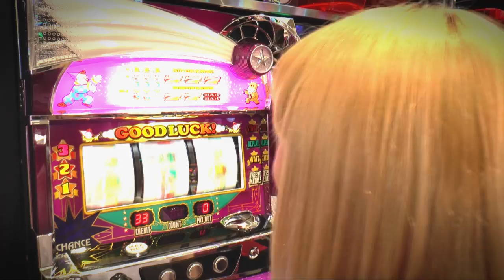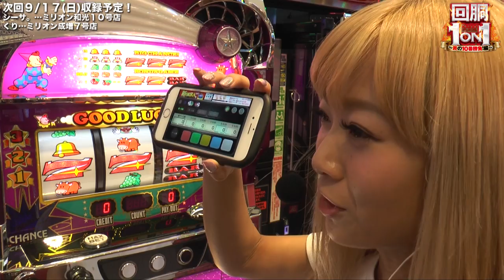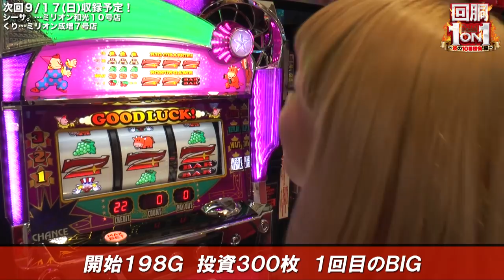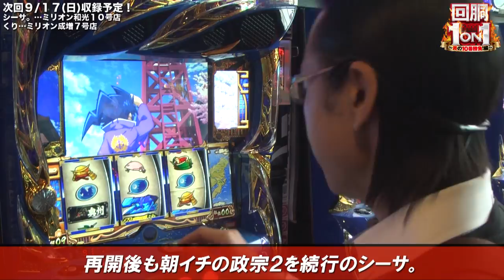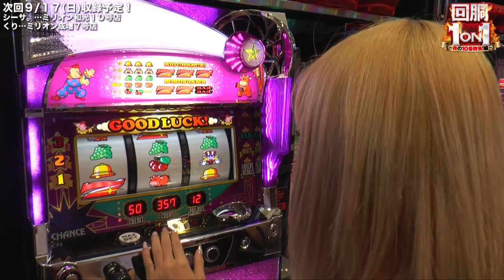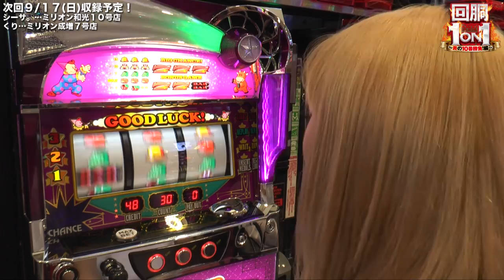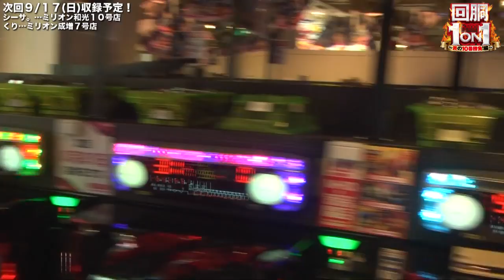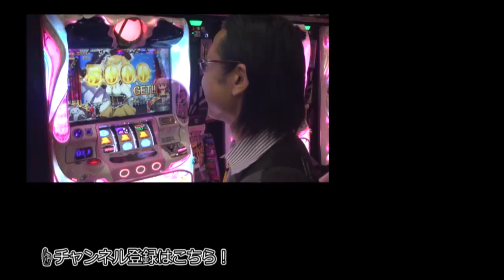【戦国×奇跡】シーサ。とまぁさの回胴１on１～炎の１０番勝負編～#07[by ARROWS-SCREEN]【パチスロ】【政宗２】【ミラクルジャグラー】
回胴１on１～炎の１０番勝負編～第７戦！
今回のゲストはＰ-ｍａｒｔＴＶのまぁささん！
久しぶりのバトルになるが果たして結果は！？

～収録店舗～
ミリオン和光１０号店（シーサ。）
ミリオン石神井公園店スロット館（まぁささん）
収録日：2017年8月20日（日）

プレゼントのご応募・その他配信動画の情報はこちら！！

政宗２
(C)Ｄａｉｔｏ

スーパーミラクルジャグラー
(C)KITA DENSHI